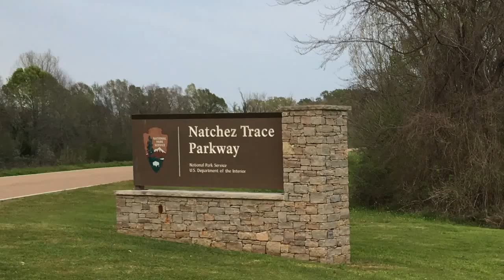Natchez Trace Parkway